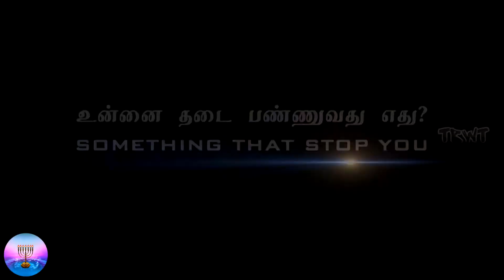உன்னை தடை பண்ணுவது எது?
Something that stop you.